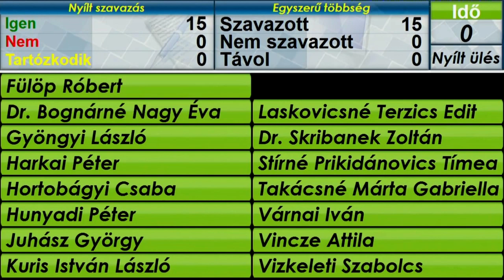Csatornák karbantartása és kátyúzás (Halas Tv - Híradó)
Sok a feladat és magasak a költségek, így nehéz év lesz a 2023-as is – hangzott el a képviselő-testületi ülésen a Halasi Városgazda Zrt. üzleti tervének megvitatásakor. A tanácskozáson képviselői felvetésekre szóba került a csapadékvíz-elvezető hálózat és a kátyúzások kérdése is.